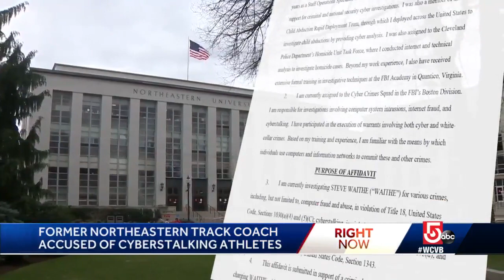Ex-Northeastern coach accused of tricking athletes to get nude pics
A former Northeastern University track and field coach who worked at several universities is accused of tricking female student-athletes into sending him nude photos and cyberstalking at least one student-athlete.